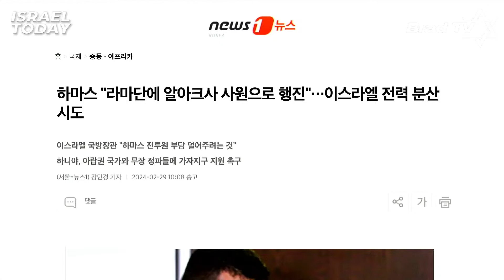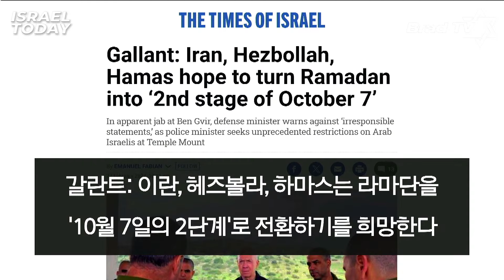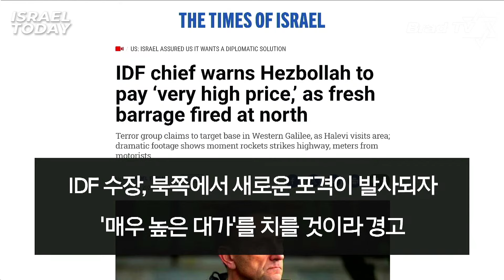키워드 토크 - 하마스, 무슬림들 향해 라마단 기간 궐기 요청